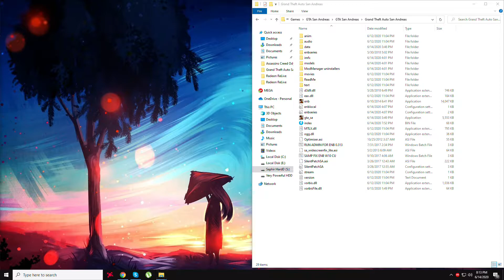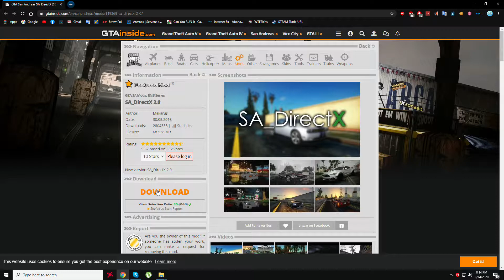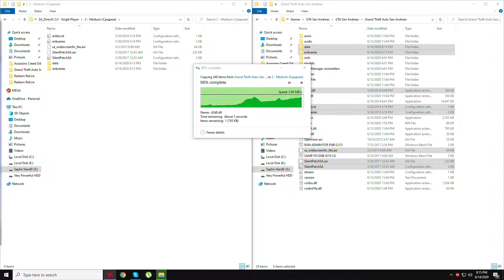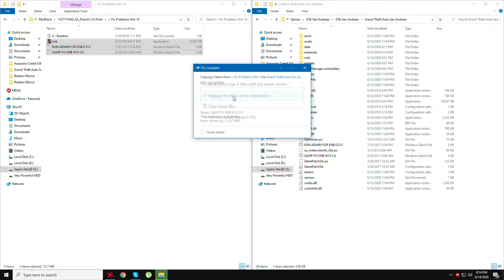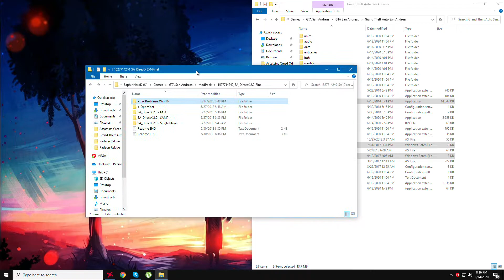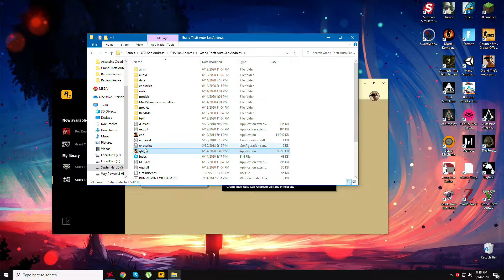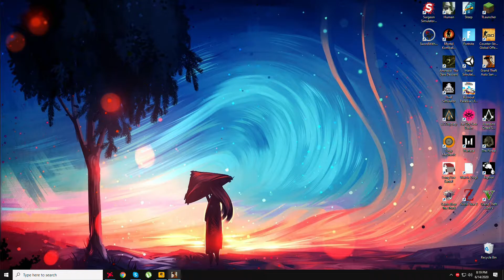Cum sa Instalezi DirectX 2.0 pe GTA:SA | Tutorial 2020 + Gameplay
Cum sa Instalezi DirectX 2.0 pe GTA:SA | Tutorial 2020
Nu uitati sa dati LIKE si sa va ABONATI ;)